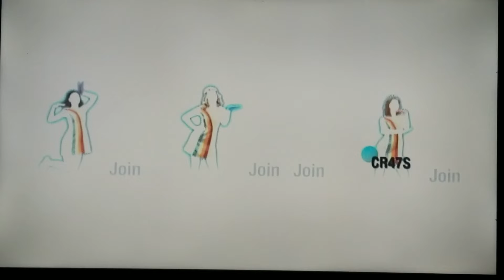Just Dance Unlimited Party Wii 10,000 Luchtballonnen(JD2020 Unlimited)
THIS UPDATE IS NOT RELEASE

    DO NOT ASK ME FOR DOWNLOAD LINK